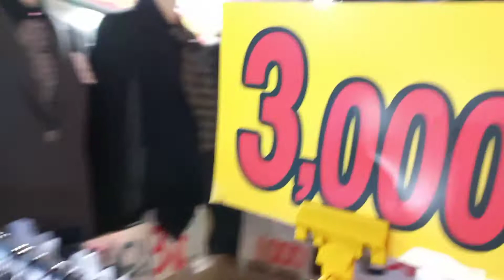tki korea kangen kota ansan nih liat videonya